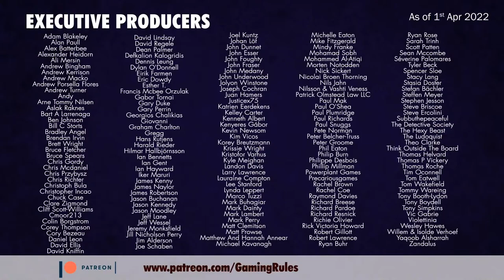Concordia Digital - Playthrough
Timestamps
00:00:00  Countdown & opening credits
00:02:35  Introduction
00:05:25  Concordia Salsa rules
00:06:52  Playthrough
01:55:18  End of game discussion
01:58:41  End Credits